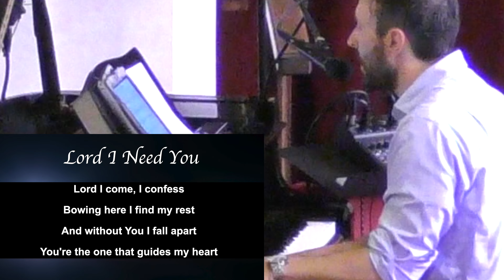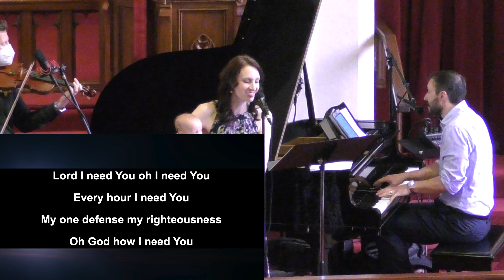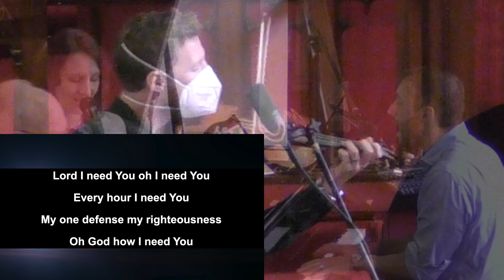"Lord I Need You" with Zion San Francisco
Rob Hansen, violin; Sarah Hovatter and Kyle Hovatter, voice